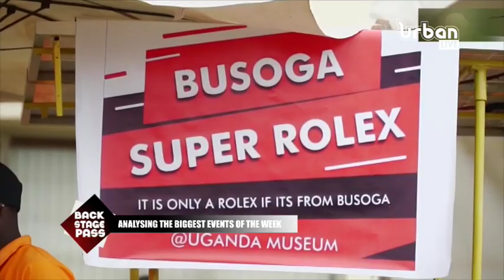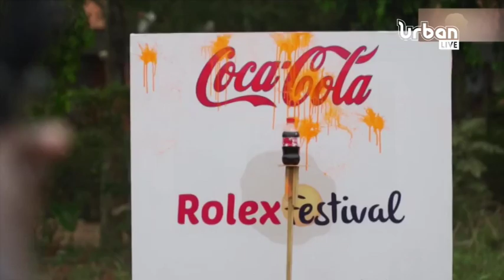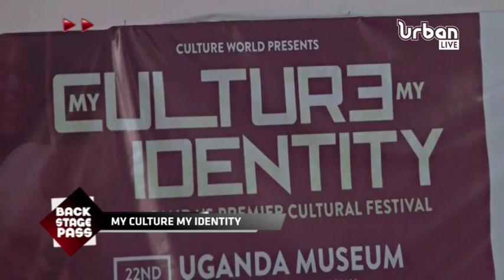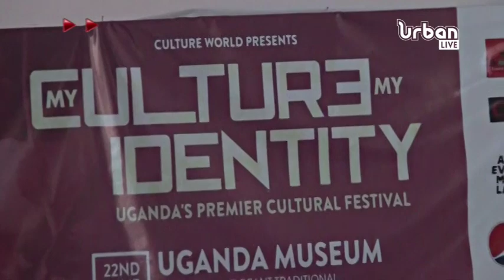BACKSTAGE PASS: Rolex Festival Rocks